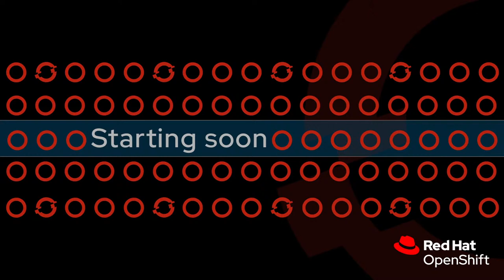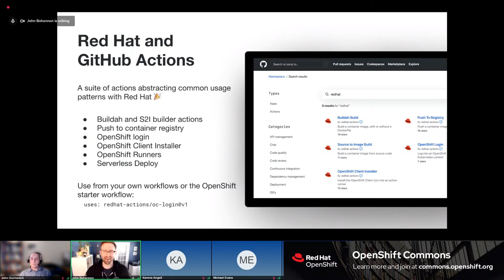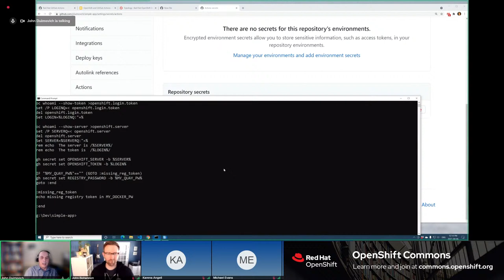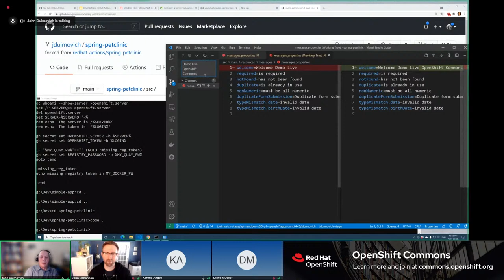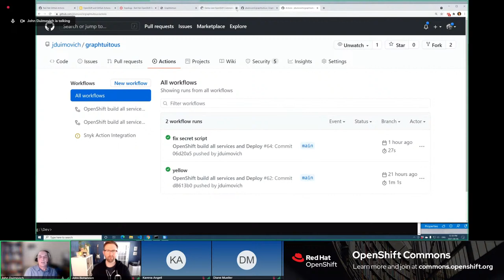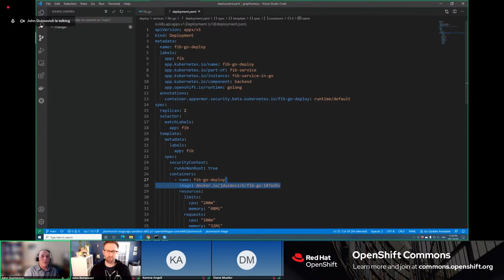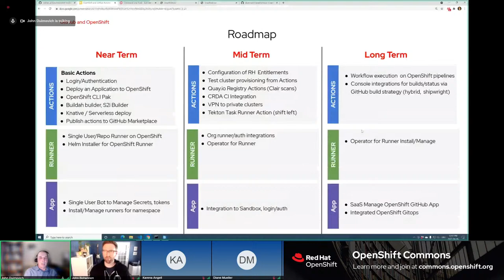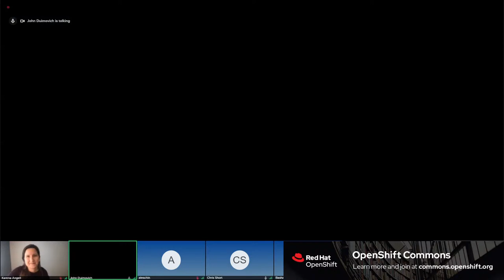GitHub Actions and OpenShift - John Bohannon (GitHub) John Duimovich (Red Hat) OpenShift Commons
GitHub Actions and OpenShift - John Bohannon (GitHub) John Duimovich (Red Hat)
hosted by Karena Angell (Red Hat)

The OpenShift Extension for GitHub Actions gives you the ability to create workflows to automate the deployment process to OpenShift. In this session, Github’s John Bohannon will give an overview of Github Actions, demonstrate how to use them in conjunction with OpenShift and answer questions from the audience.